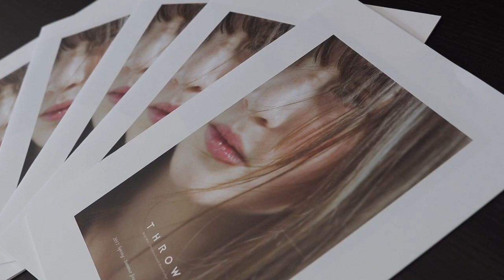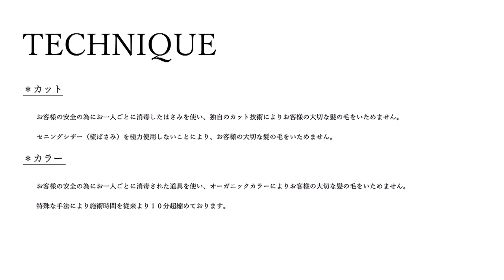HYBRID SALON peace by holistic&organic PV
HYBRID SALON peace by holistic & organic